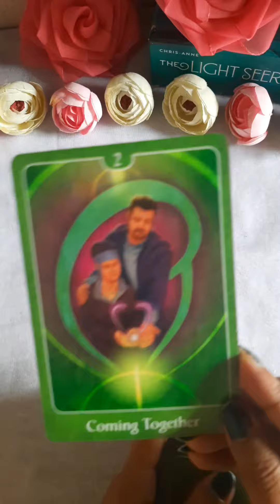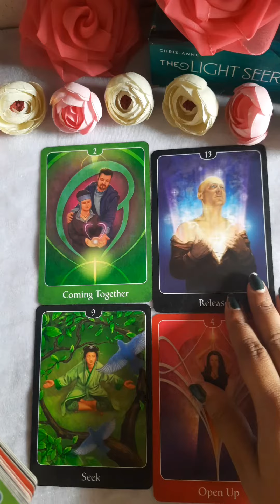Next Action Of Your Partner 🔮💫💗 Kya Karenge Wo Aage?🦋✨💞